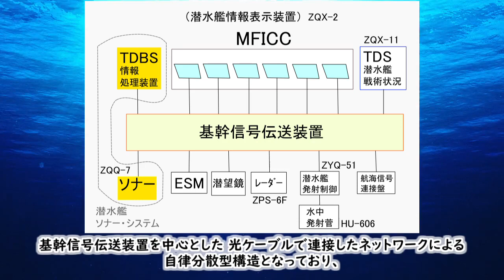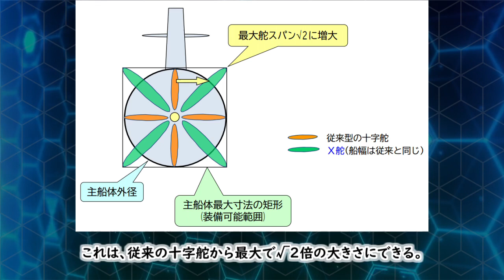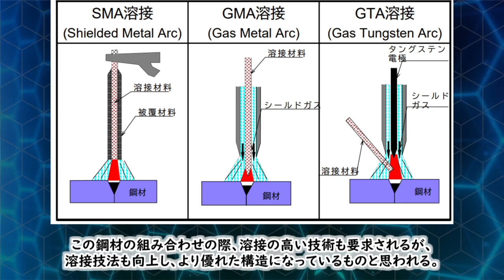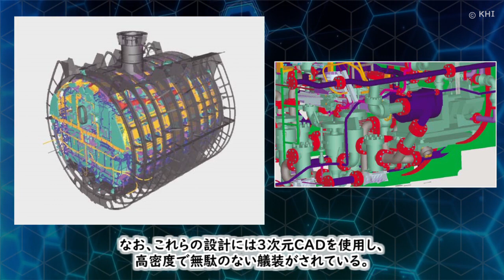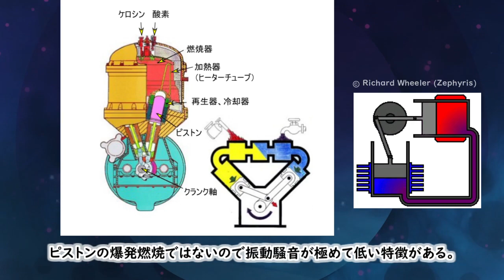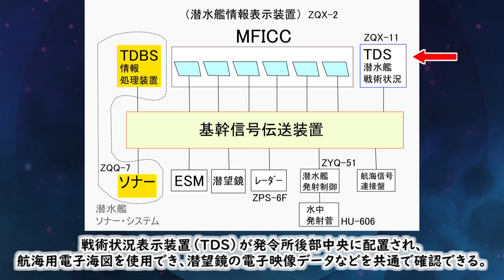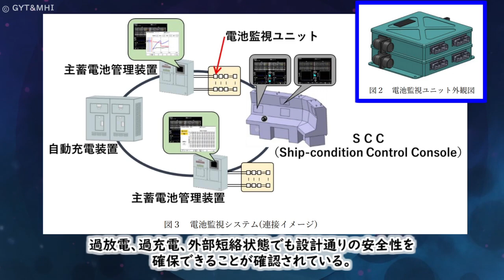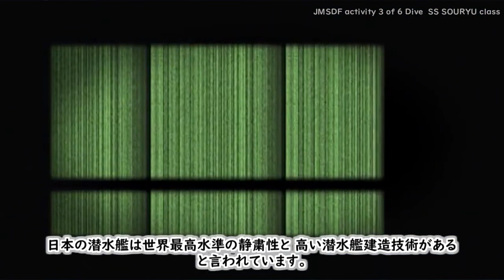スターリング機関を搭載し、長期間活動が可能な「そうりゅう型潜水艦」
通常型潜水艦は、せいぜい４～６日しか潜航できません。

それが潜水艦の限界だったわけですが、AIP（非大気依存推進）を利用すれば、より長く潜航できます。

そうりゅう型潜水艦は、AIPとしてスターリング機関を搭載し、２週間以上潜航ができます。

それ以外にも様々とアップデートされています。

（長年やろうと思っていた、そうりゅう型の解説です。）

✅チャプター
00:00 はじめに
01:03 そうりゅう型の概要
03:27 開発経緯
04:49 船体
07:20 内部構造
09:53 機関
12:30 装備
15:51 リチウムイオン電池搭載艦
17:38 まとめ

✅クリエイティブコモンズライセンスに基づき利用させていただいた動画

1.（防衛省 海上自衛隊 公式チャンネル）JMSDF activity 3 of 6 Dive  SS SOURYU class

✅引用論文・HPなど
1.防衛省「X舵搭載の優れもの！そうりゅう」防衛技術シンポジウム2011

2.防衛省「艦載装備品開発の歩み～キャッチアップからフロントランナーに～」防衛技術シンポジウム2012

4.世界の艦船 増刊 第159集『現代の潜水艦』

5.ジーエス･ユアサ テクノロジー、三菱重工業「世界初のリチウムイオン電池システムを搭載した潜水艦の実現」防衛基盤整備協会

6.月刊PANZER編集部「日本の「ごうりゅう」プロジェクトとオーストラリア原潜騒動…どうしてこうなった？」

7.世界の艦船 2020年11月

8.世界の艦船 増刊 第174集『精鋭自衛艦のすべて(6)』「そうりゅう」型＆「おやしお」型潜水艦

9.柿谷哲也「知られざる潜水艦の秘密　海中に潜んで敵を待ち受ける海の一匹狼」

10.柘植優介「潜水艦の舵は「十」から「X」へ、どう進化？ 45度傾けるのが効果的だけど難しい理由」

11.防衛省「海上自衛隊仕様書(MGP-S-20281-5) 潜水艦用主電動機装置 SMC-8」

画像：Wikimedia commonsなど
画像と動画の出典：自衛隊ホームページなど
音声：美里てくののCV：さとうささら（CeVIO AI）
うさでんのCV：ずんだもん（VOICEVOX）

The Ambientalist - Down The River